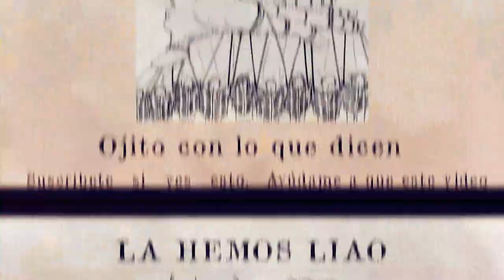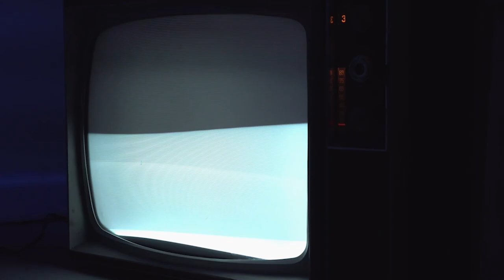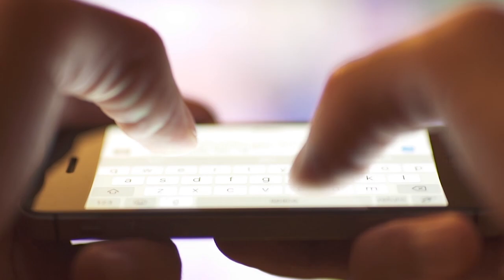La TRISTE REALIDAD de LITTLE NIGHTMARES 2 | CRÍTICA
Little Nightmares II es un juego de aventura de suspense en el que juegas como Mono, un joven chico atrapado en un mundo que ha sido tergiversado por la resonante transmisión de una lejana torre.

Junto a Six, la chica en el chubasquero amarillo, como su guía, Mono parte a descubrir los oscuros secretos de la Torre de Señales y salvar a Six de su terrible destino.

Pero su viaje no será fácil ya que Mono y Six tendrán que enfrentarse a una galería de nuevos peligros de los terribles habitantes de este mundo.

¿Te atreverás a enfrentarte a esta colección de nuevas pequeñas pesadillas?

La TRISTE REALIDAD de LITTLE NIGHTMARES 2

Puede interesarte esto: "Juega a Dark Souls, hazte el favor "